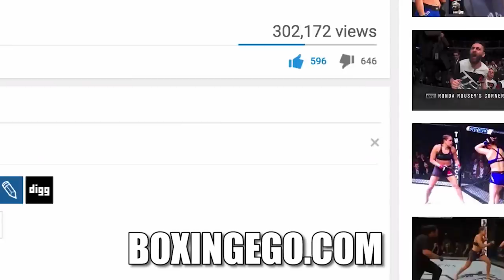MANNY PACQUIAO GRITTY OLD SCHOOL PACMAN TRAINING FOR MATTHYSSE WAR